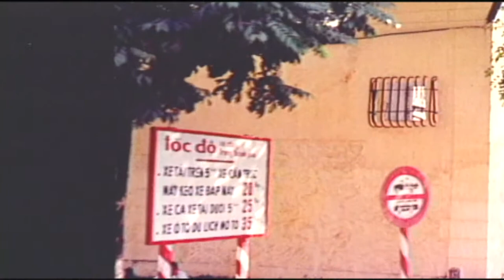Legends of Airpower Season 3 Episode 2 Opening: Everett Alvarez